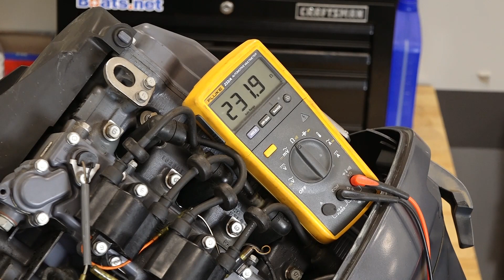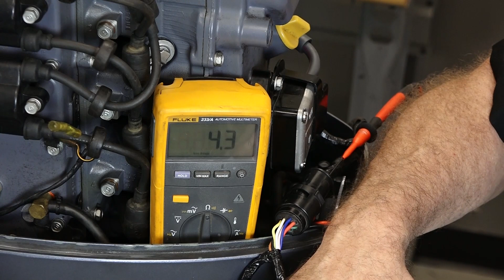Ignition System Troubleshooting | Outboard Has Spark But Won’t Start | Outboard Ignition System PT 3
What do you check if your outboard has a spark but won’t start?

In this installment of our series on your outboard ignition system, we’re going to guide you through some of the things you need to check if you’ve checked for a spark and need to go further to troubleshoot problems with the ignition system on your outboard. Find parts 1 and 2 of our series here:

In this video, we’ll take a look at the fuses, switches, ignition coils, the stator, and the regulator rectifier to run down our outboard ignition problems. As a best practice, you should start with the simplest things first, and for us that’s the main fuse on the ignition. From there, we’ll dig deeper and show you how to troubleshoot ignition problems on your boat.